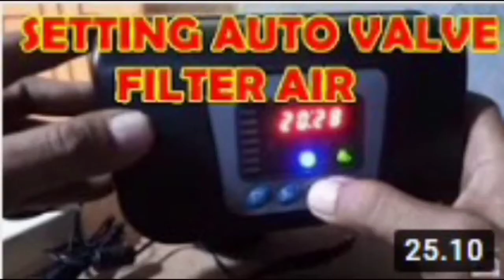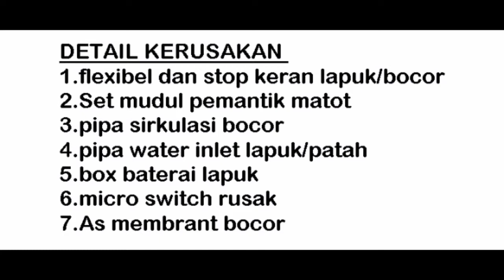Vlog"perbaikan water heater gas, segudang kerusakan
BAHAYA,jangan pernah merubah system kerja
safety valve water heater
cara pasang water heater ariston 15 liter
water heater listrik tidak panas
water heater ariston tidak mau panas
outdoor ac tidak menyala